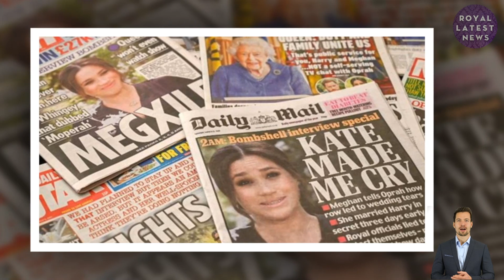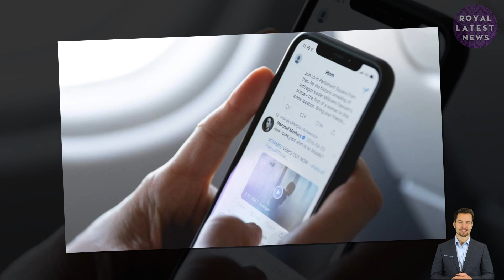Haz&Meg To Face Another 'PUBLIC REJECTION' With A PATHETIC Result In Poll To 'Keep Them At Bay'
In 2020, Meghan Markle and Prince Harry, the Duke and Duchess of Sussex, opted out of royal life, taking their family and moving to Meghan’s native California to pursue their own path. In a bumper set of polls run from 4pm on Sunday, February 13 to 9am on Thursday, February 17, Express.co.uk asked its readers: Would you support Meghan and Harry if they rejoined as working royals under King Charles?
A staggering 52,358 votes were cast, with the results an overwhelming “no” — 48,897, or 93 percent.
Just 2,631, or five percent, said “yes”, and another 830, or two percent, said they didn’t know.
The comments left below the poll were scathing.
Username Tolstoi wrote: “Why on earth would you let such poison back into the family? Keep them in the States!”
And username dex13 wrote: “[Harry] is a person that had the world on a plate for years…
"Then all of a sudden he doesn't want anything to do with any of them. So my answer is NO!”
Others thought Meghan and Harry should avoid putting themselves in competition with Prince William and Kate, the Duke and Duchess of Cambridge.
Username NZBumbleBee said: “There will always be this one-upmanship on Harry and Megan's part.”
Express.co.uk also asked: “Will you read Prince Harry's memoir when it's released?”
Harry’s book, due to be published in late 2022, will “shake the monarchy to its core”, according to sources close to the Duke.
Express.co.uk readers were equally fierce on this topic, with 52,085 votes cast.
A total of 47,579 (91 percent) said “no”, with just 2,363 (five percent) voting “yes” and 2,143 (for percent) saying they didn’t know if they’d read it.
Generally, readers said they didn’t expect much from the book, particularly after Meghan and Harry’s explosive interview with Oprah last year in which they levelled some harsh criticisms at the Royal Family, which are still being internally investigated.
Username the DukeofChutney wrote: “This book is going to be more of what we saw with Oprah!”
And Yeppersforpeppers wrote: “Shake the Monarchy to the core eh?
“Doesn't sound like he would want to visit, be included or have any contact whatsoever with his family then”.
It wasn’t all negative, though — Express.co.uk also asked its readers to pick their favourite royal, and the winner will come as no surprise.
A total of 51,954 people voted in total, with a whopping 24,100 (46 percent) people choosing the Queen as their favourite.
Kate, Duchess of Cambridge was in second with 12,593 votes (24 percent), followed by her husband William with 6,396 votes (12 percent).
Princess Anne was in fourth with 3,564 votes, followed by Prince Charles with 1,034, Sophie Countess of Wessex with 955, and then Prince Harry with 946.
Camilla, Duchess of Cornwall was less popular than Harry with 729 votes.
Meghan Markle raked in just 229 votes, above only Prince Edward, bringing up the rear with 166 votes.
Experts recently analyzed Prince Harry and Meghan Markle’s US-based traction in a recent appearance.
This claim has been made by royal expert Russell Myers and during his appearance on the Pod Save the Queen podcast he analyzed some of the ongoing US traction.